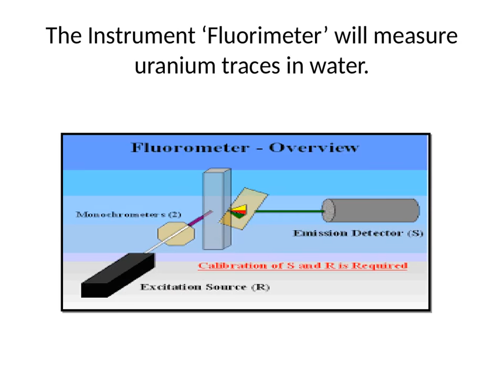Daily Current Affairs 23 March